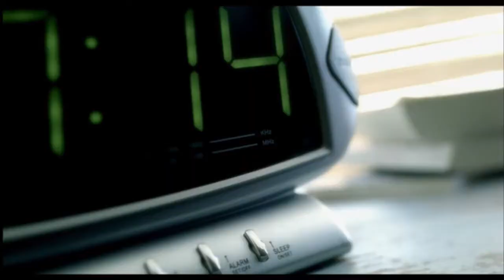Kinospot: "Sound" | Stadtwerke Düsseldorf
Ihr wollt mehr Nachhaltigkeit, Düsseldorf, Tipps und Infos aus der Energiewelt? Dann folgt uns einfach: